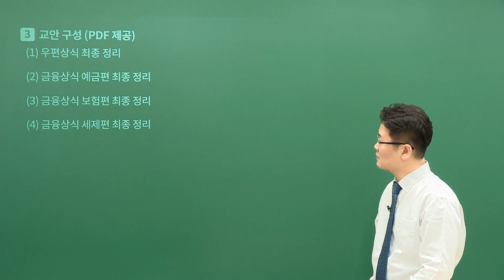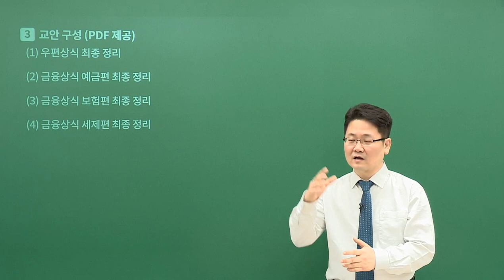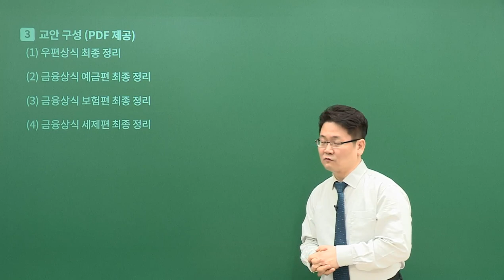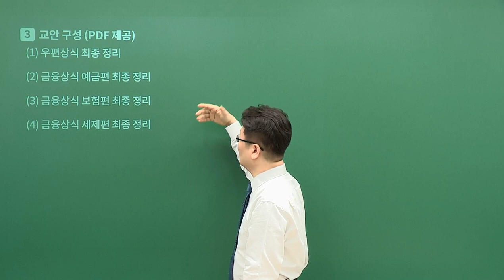[유상통] 2023대비 우편&금융 상식 최종정리 파이널 특강 OT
💯 우편상식/금융상식 부동의 1타! 💯
💯 고민말고 고민석 선생님의 마지막 최종정리 'FINAL' OPEN! 💯

✔ 시험 직전 최종 마무리에 대비하여, 우편상식 & 금융상식의 주요 핵심 내용을 일목요연하게 최종 요약 정리!

📌우편상식 관련한 각종 우편서비스의 취급관서 최종 요약정리
📌국내 및 국제우편의 비교, 요금할인, 중량, 요금, 벌칙 등을 최종 요약정리
📌예금상품과 보험상품에 대한 최종 요약정리
📌금융상식 각 주체별, 일자 등 헷갈리기 쉬운 내용들을 테마별 정리
📌최종 마무리 대비하여 주요 핵심 내용을 요약 정리

 지금까지 학습해 온 우편상식/금융상식 내용을 요약 및 최종 정리 할 수 있는 강좌로 흩어져 있던 정보들을 일목요연하게 정리하는 데 활용하시기 바라며, 시험 직전 마지막까지 최선을 다해 꼭 합격하시길 기원하겠습니다.